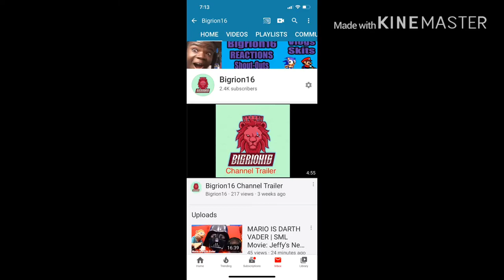Thank You For 2,400 subscribers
my linke to the razer website. anyway purchases made through here, i will get a cut of it. -~-~~-~~~-~~-~-